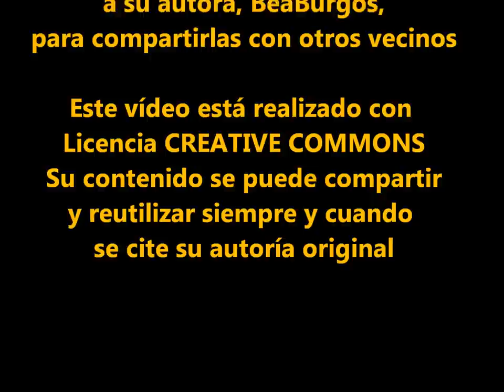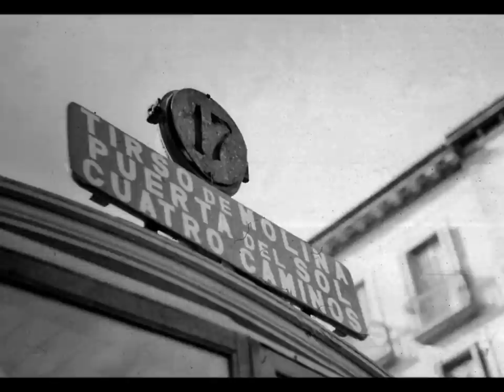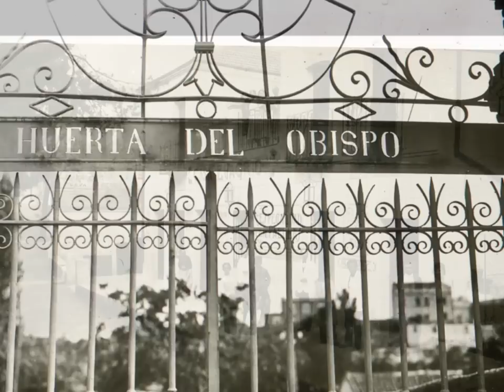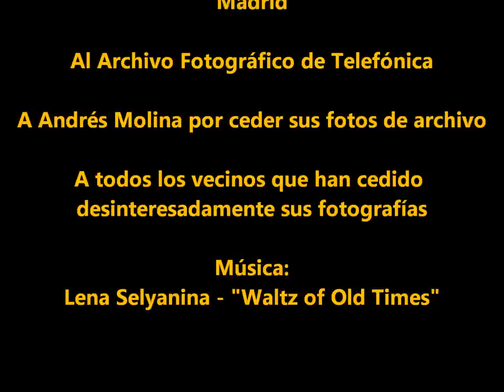Tetuán 1860-1960, 100 años de historia en fotografía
De Tetuán de las Victorias a Distrito de Tetuán, 100 años de historia de este barrio madrileño a través de sus imágenes. Vídeo realizado por BeaBurgos con fotografías tomadas del libro "TETUÁN" (editorial Temporae, 2014) y fotografías cedidas por los vecinos del barrio.